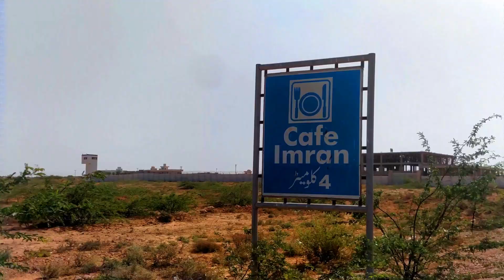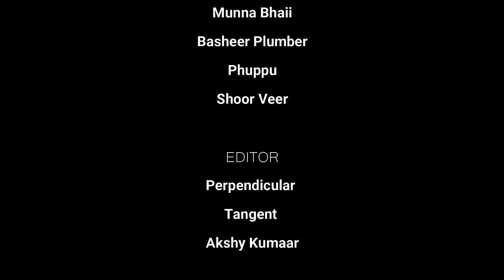Cafe Imran Gharo | Travel Vlog | Quality Food | Mohas Vlogs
Karachi se Gharo on 70cc Bike then Cafe Imran
This is our 01 Vlog so pleas support us for  more Vlogs on Bike.
Thanks.